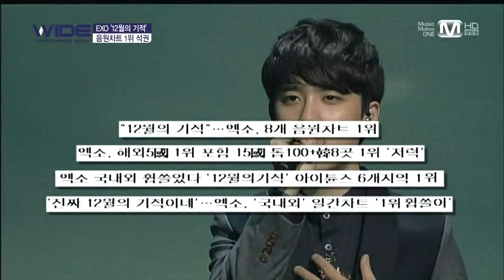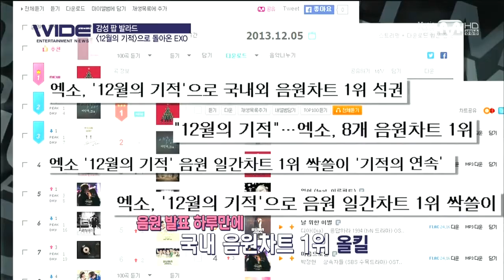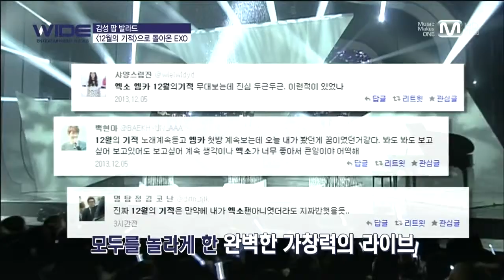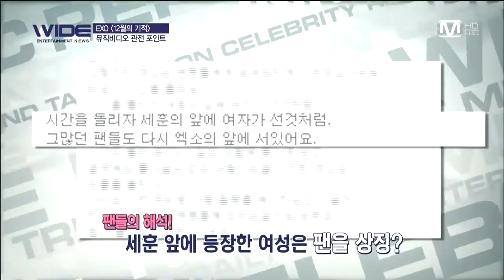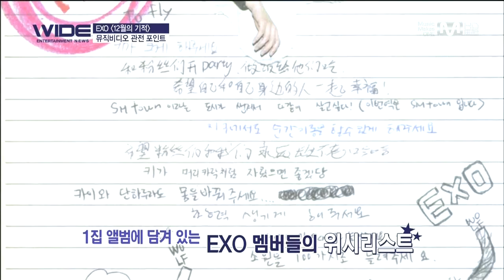131209 EXO WIDE + MV Making